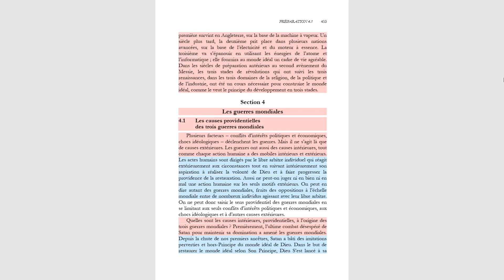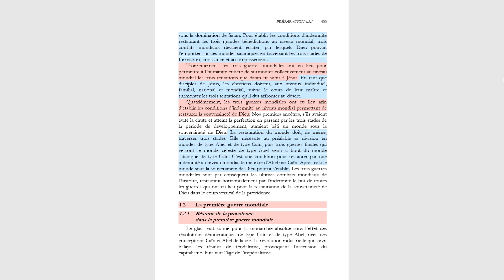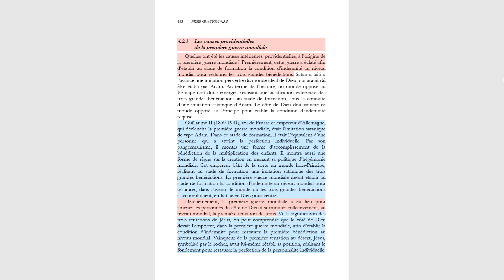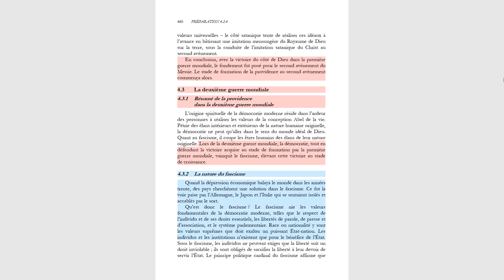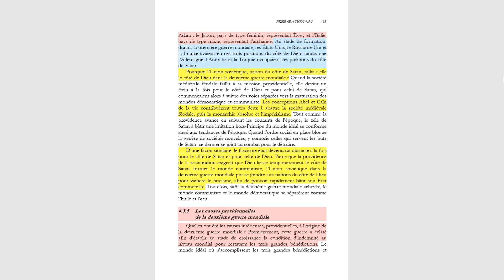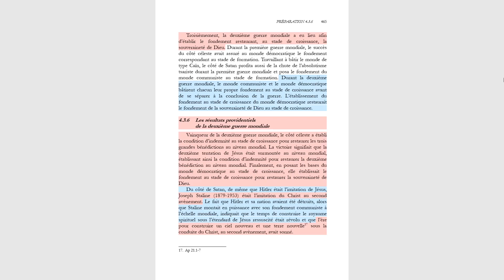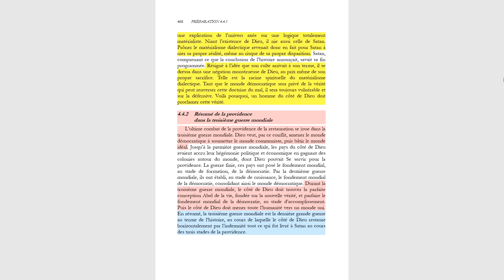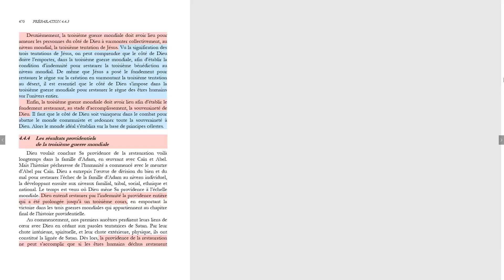Chapitre 5 - Section 4 Les guerres mondiales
Principe divin - Partie 2 - Chapitre 5 - Section 4 Les guerres mondiales